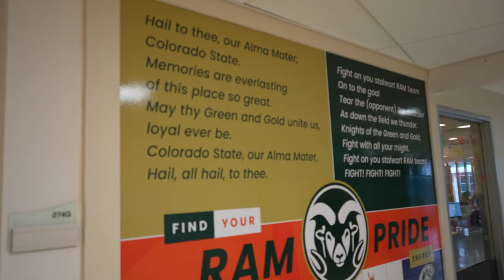Staying Safe over Spring Break - CTV News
Spring break at Colorado State University is only one day away. Chief news anchor, Kate Sherman, got the inside scoop on staying safe over the school holiday.